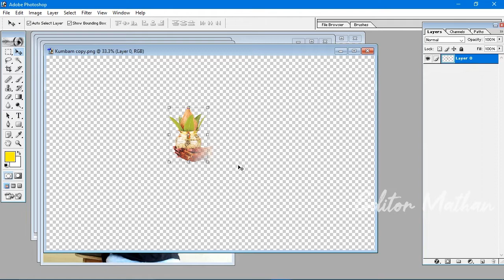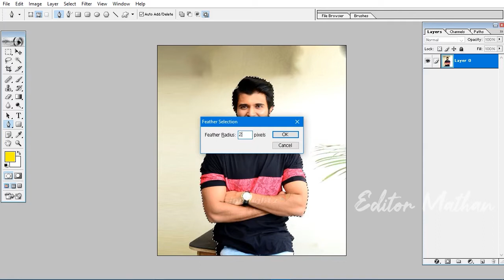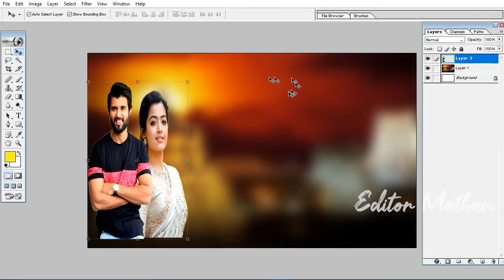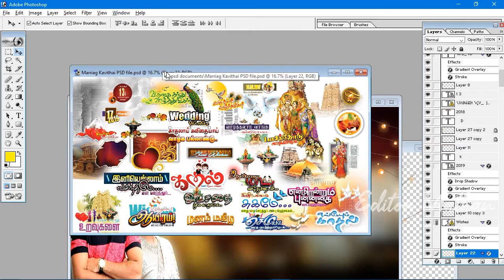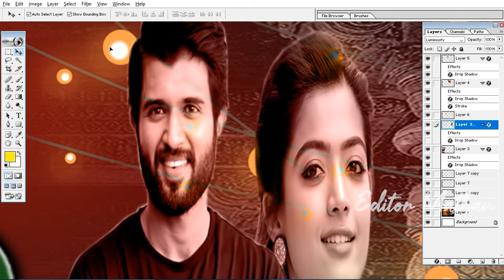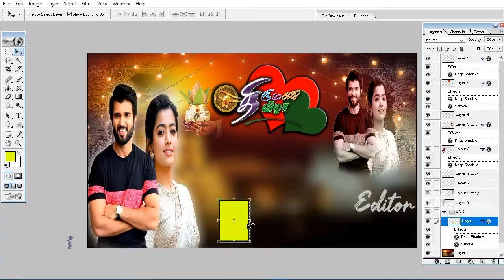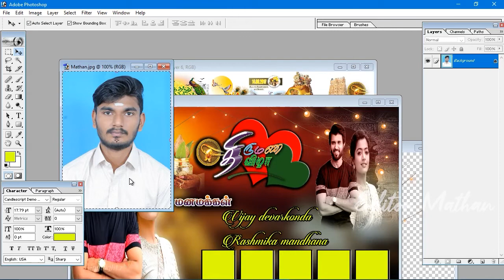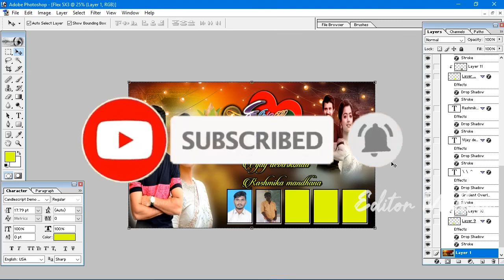How to create Wedding flex design using Photoshop 7.0 || EDITOR MATHAN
Hi guys this video is about how to make a simple wedding flex design using Photoshop 7.0 software.  Watch and enjoy the video. See you in next video guys.

வணக்கம் நண்பர்களே இந்த பதிவில் ஒரு எளிமையான திருமண பிளக்ஸ் பேனர் Photoshop 7.0 பயண்படுத்தி எப்படி டிசைன் செய்வது என்று சொல்லியுள்ளேன் . உங்களை அடுத்த பதிவில் சந்திக்கிறேன்

Note : No password for zip file

please give your full support guys 🙏